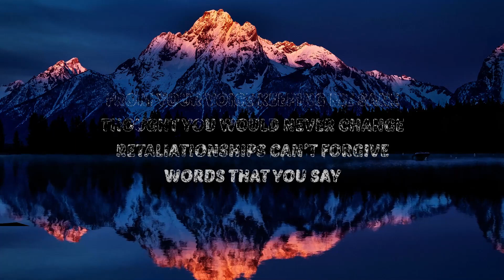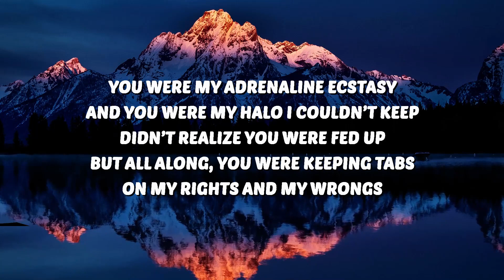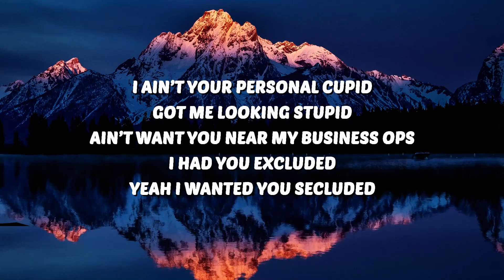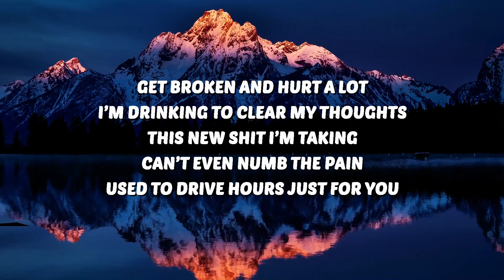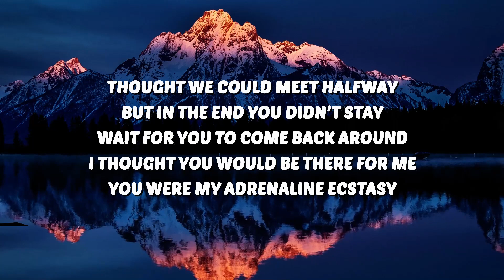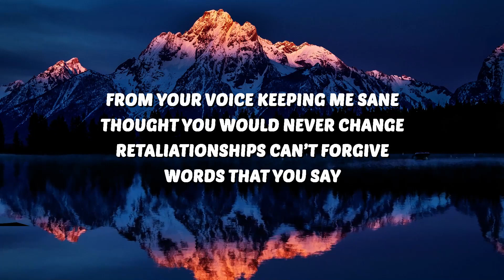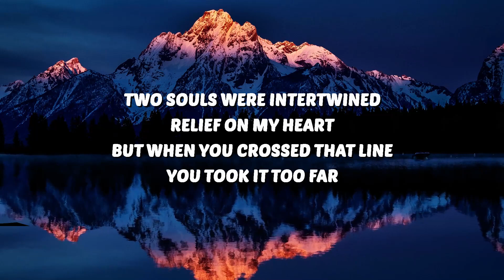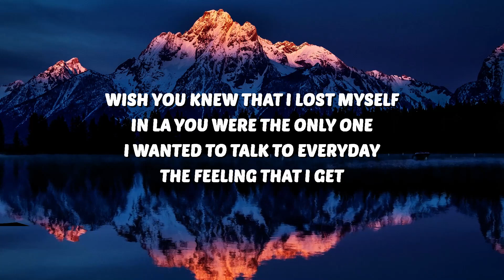Kid Channon - Retaliationship (Lyrics) ft. Katelyn Butcher